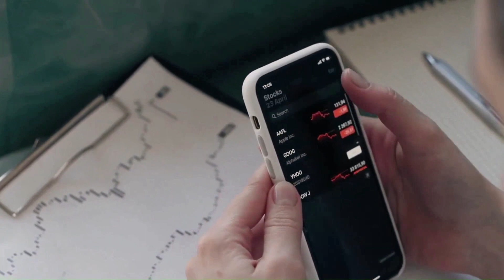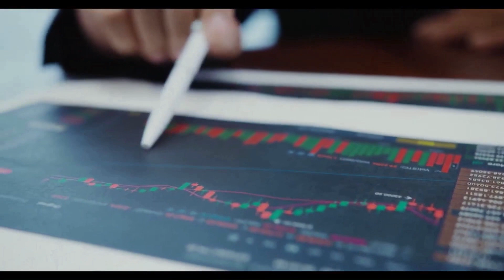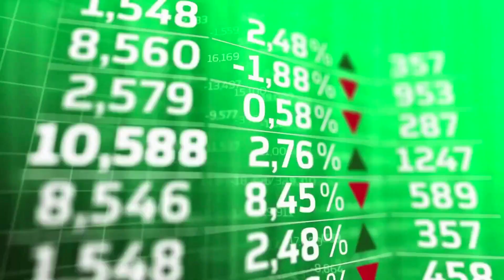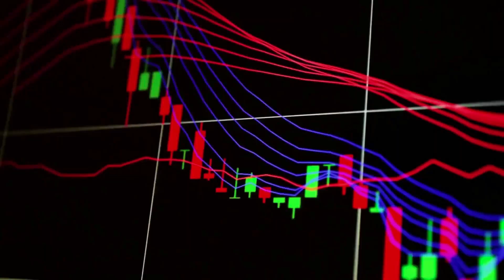VECHAIN IS ABOUT TO X7000 AFTER THIS...?? - VET PRICE PREDICTION 2024